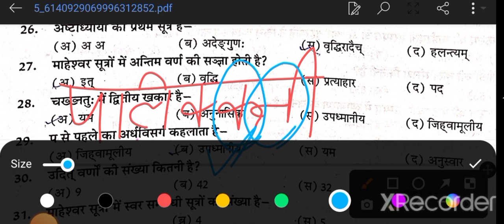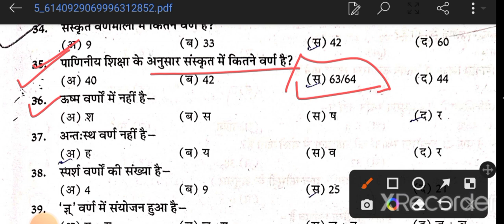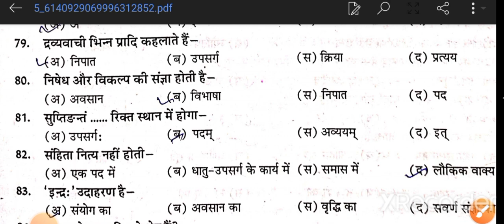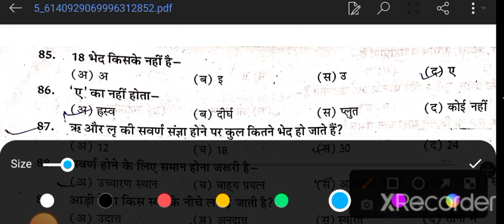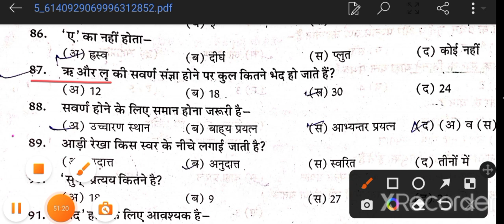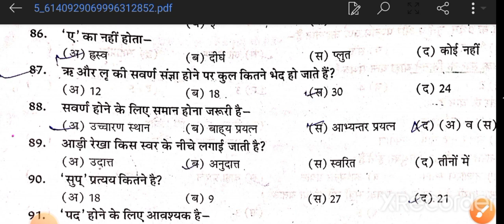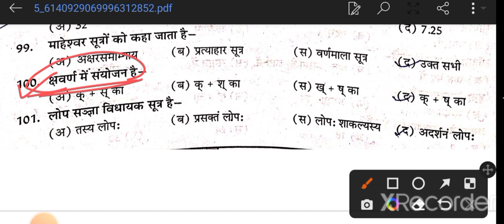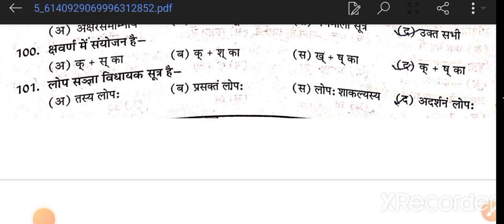htet #1 HTET संज्ञा प्रकरण महत्त्वपूर्ण प्रश्न tgt/pgt#2ndgrade# Sangya prakaran mahatvpurn prashn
htet HTET संज्ञा प्रकरण महत्त्वपूर्ण प्रश्न tgt/pgt#2ndgrade# Sangya prakaran mahatvpurn prashn

sanskrit kavi prichay
kavi parichay
महाकवि कालिदास का सामान्य परिचय

मैं आपको बता देती हूं कि मेरा चैनल डेडीकेटेड है ओन्ली फॉर स्टडी जैसे कि ऑल कंपटीशन एग्जाम स्पेशल सब्जेक्ट संस्कृत के लिए KVS exams, DSSSB exam, UGC NET subject Sanskrit and HTET टीजीटी पीजीटी, यूपीटेट टीजीटी पीजीटी सभी टीचर एग्जाम के लिए मेरा चैनल डेडीकेटेड है।

धन्यवाद।🙏🙏👍👍